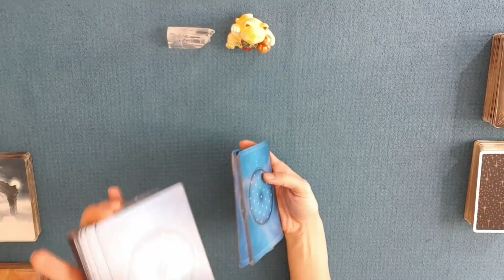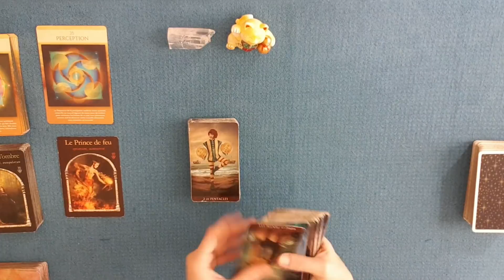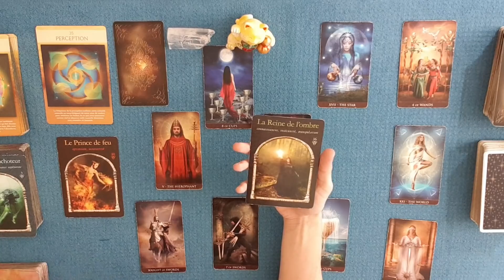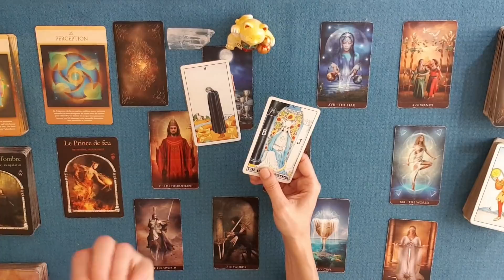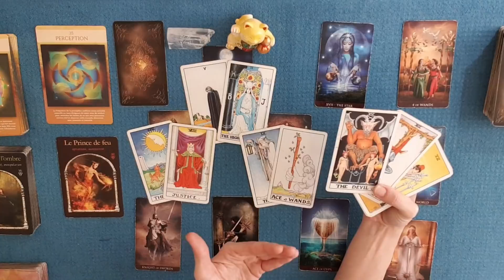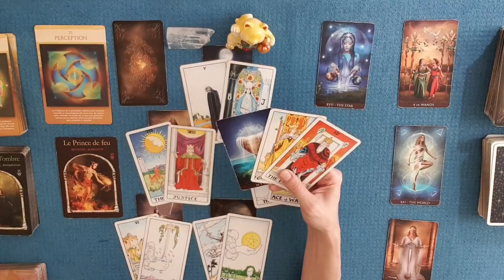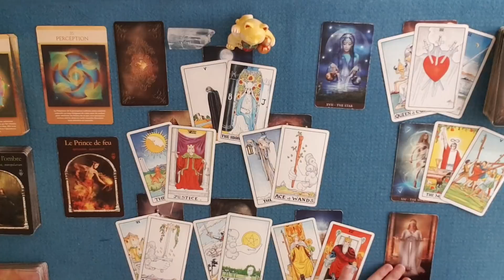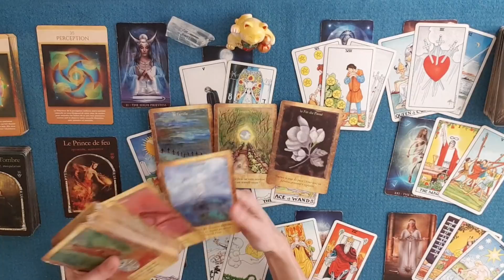VIERGE MARS 2021 | S'offrir ce nouveau commencement, vers de nouveaux amours !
Guidance énergétique vierge mars 2021 : S'offrir ce nouveau commencement, vers de nouveaux amours !
Tirage général des énergies. Prédictions tarots & oracles. Horoscope.

PROGRAMME DE LA CHAINE :

HISTOIRE D’AMOUR : Tirage quotidien sentimental du lundi au vendredi diffusé vers 20h